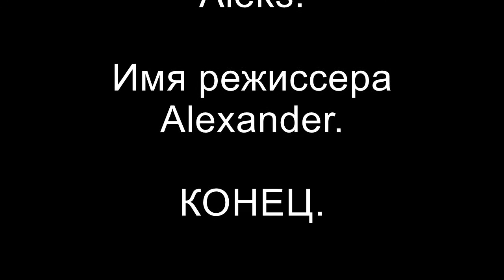ПИРАТСКИЙ СУНДУК ОДНОЙ ПРАВОЙ.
сундук размеры , 600, 400,450.  щит шлифованный Сосна .2.20 на 1.50.
выжигатель  фирмы Arits Furograpfiy.